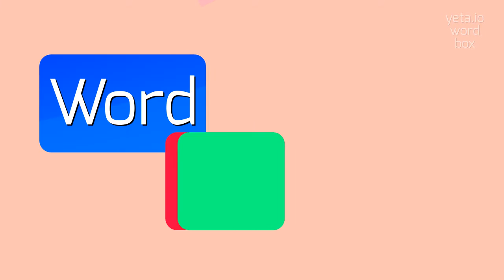How to say "göteborg's"! (High Quality Voices)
Watch in this video how to say and pronounce "göteborg's"!